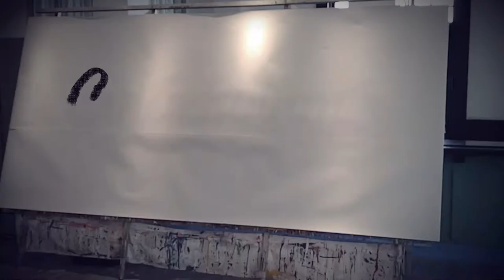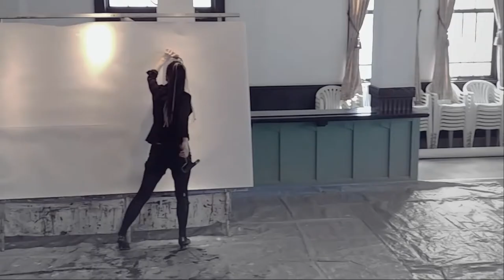—Art Performance アートパフォーマンス— ColorhythmRisa 2017年PV｜youtube活用ホームページ制作・ものまね派遣・マジシャン派遣・イベント企画はアユートへお任せ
—Art Performance アートパフォーマンス—
巨大なキャンバスに短時間で絵を仕上げるパフォーマンス。
絵だけでなく、動き、衣装、道具などにも工夫を凝らしたショーです。
どんな絵が出来上がるのか想像しながら見ることができ、その人の感性を刺激します。

３６０度VR動画撮影・編集を行なっています。

★その他　多数